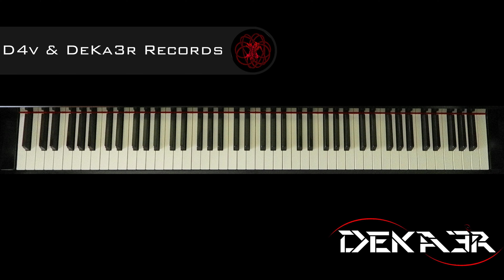🔴 IRL 🎹 EJERCICIOS para PIANO - FA sostenido Mayor - ESCALAS DOBLES en TERCERAS - 2063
🎧 NUESTRA MÚSICA 🎧